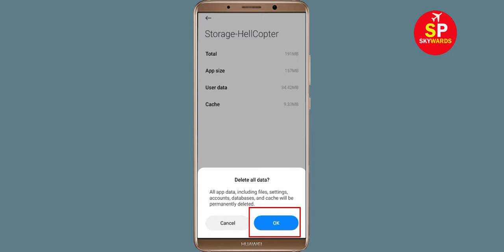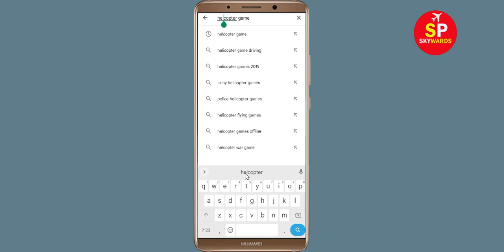How To Fix HellCopter Apps Oops Something Went Wrong Please Try Again Later Error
Hello Friends in this video,  i will show you how to Fix HellCopter Oops Something Went Wrong Error Please Try Again Later or Fix HellCopter App Retry Problem. If you are facing same problem in your android mobile then it will help you a lot.

b). Confirm if the HellCopter Server Is Working or not. ...
c). Login Through HellCopter App and clear cache and clear data. ...
d). Uninstall then Reinstall the HellCopter App from google playstore. ..